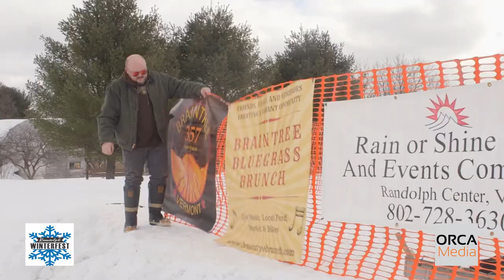Randolph Winter Fest 2019